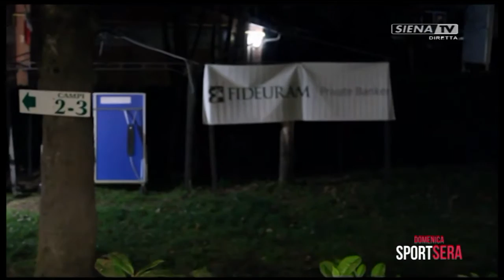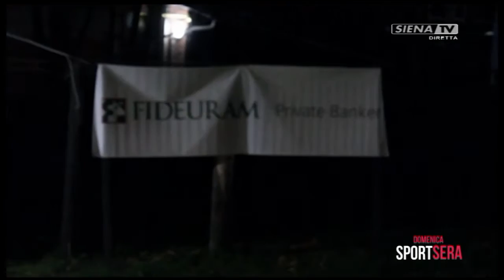DOMENICA SPORT SERA 29-11-2020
A CURA DI FILIPPO MEIATTINI.
MIXER VIDEO DIEGO GASPARONI    RVM  RENATO TASCIO    MIXER AUDIO/GRAFICHE/STREAMING FACEBOOK FRANTZ PLANTONE  -  UNA PRODUZIONE RADIOSIENATV SRL 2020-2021